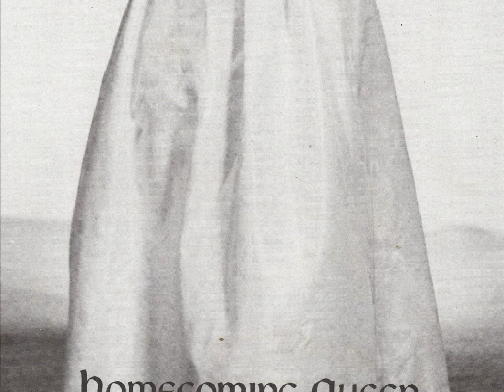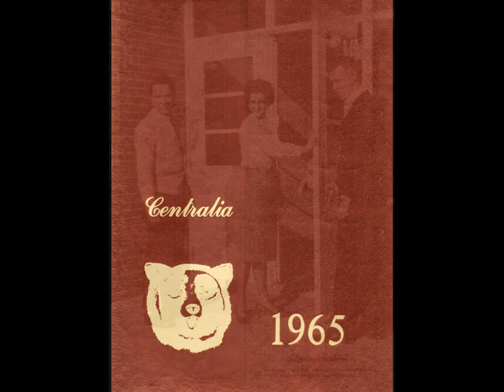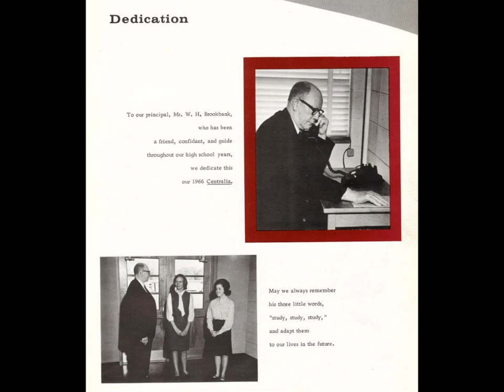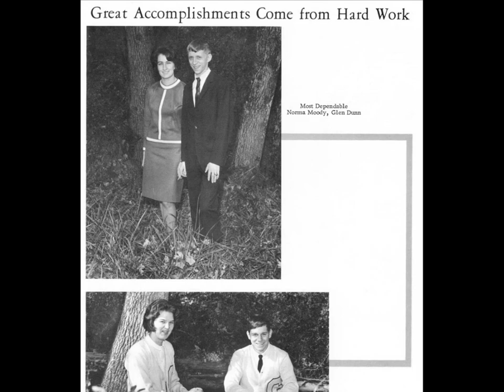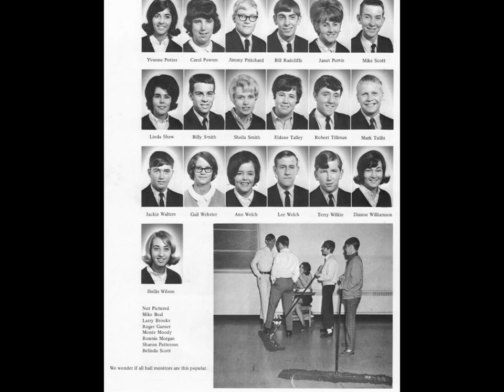1964-1968 Preview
A short preview of volume 2 of Chatham Central's first 10 years of annuals